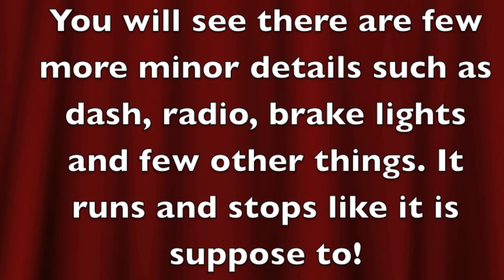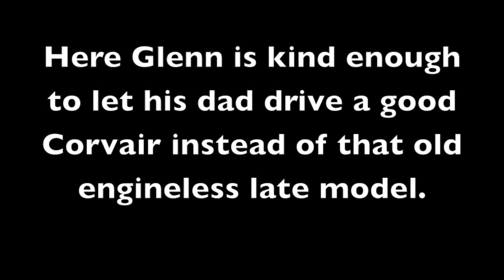Glenn's Rampside is ALIVE!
This Rampside would have been taken to the crusher by most people. Glenn however saw potential in it and has worked very hard for over a year cutting out rusted metal and welding in replacement pieces. It is cool seeing this truck on the road considering the shape it was in two years ago.Congratulations Glenn!